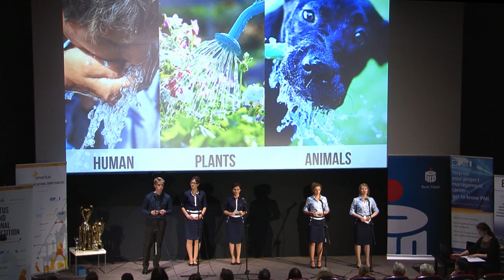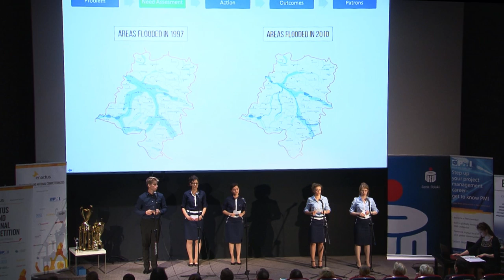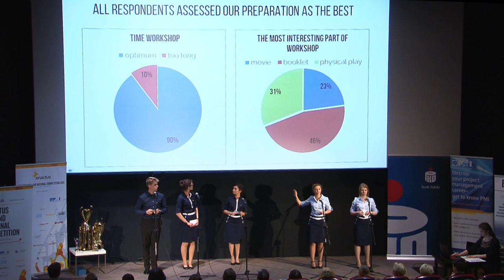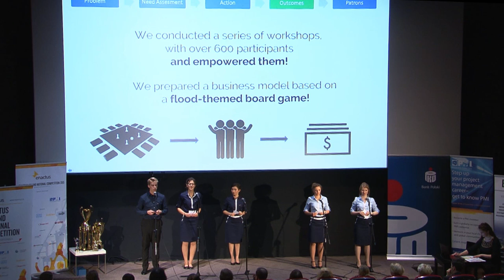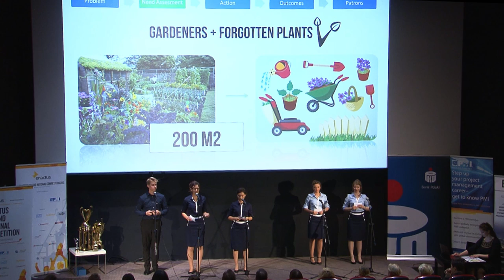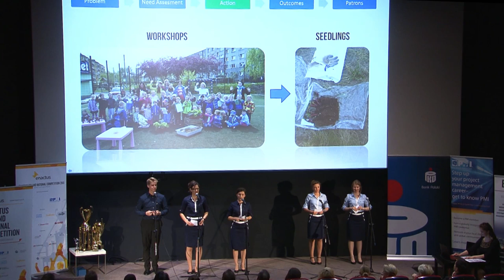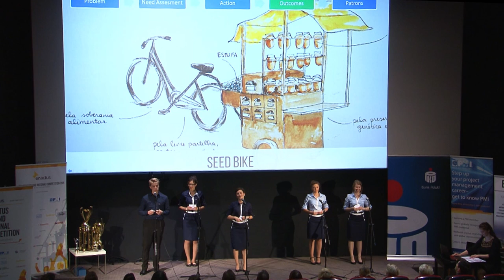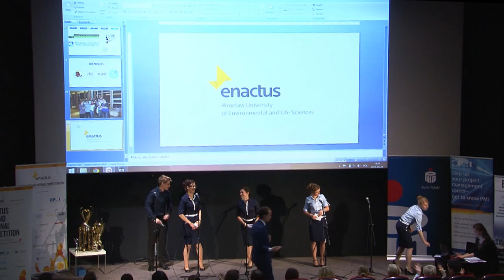Enactus Poland National Competition 2015 - Wroclaw University of Environmental and Life Sciences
Final Round Presentation of the Wroclaw University of Environmental and Life Sciences at the Enactus Poland National Competition 2015.

The Event was held on 25th of May 2015  in Kinoteka in Palace of Culture and Science and gathered around 300 students from all over the country and more than 100 judges – CEOs, Presidents, C-level managers who have evaluated students’ initiatives and voted for the Enactus Poland 2015 Champion. A whole day event was a showcase of best projects and Enactus initiatives in Poland.

Find out more about Enactus and Enactus Poland National Competition at the